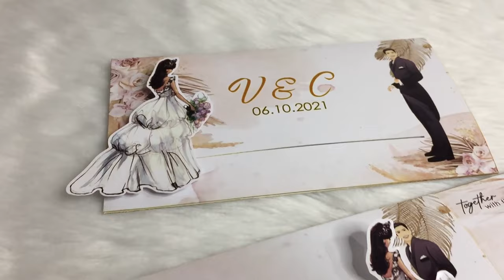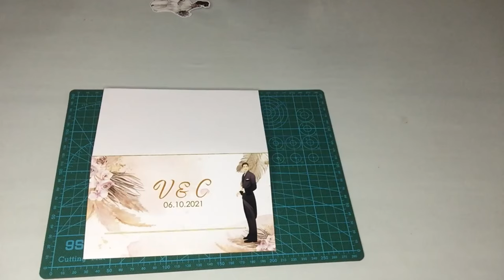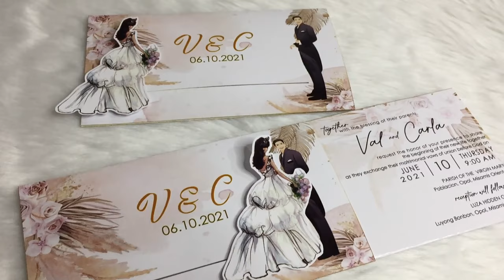SINGLE SLIDER INVITATION | BOHO WEDDING INVITES | How to || DIY Creative Wedding Invitation Idea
SINGLE SLIDER INVITATION | Step by Step Tutorial || DIY Creative Wedding Invitation Idea | VIDEO #21

                    Cover Layout (230gsm)
                    Slider Layout (180gsm)
                Glue
                Scissors
                Ruler
                Small Cutter

Please comment or suggest something if you want to learn other DIY Crafts.

Facebook Page: DIY Crafts by Shalenie

🌷VLOG MUSIC🌷
Limo Ride by TrackTribe